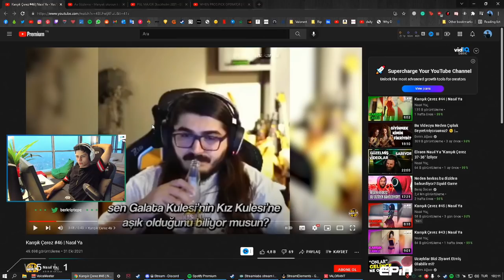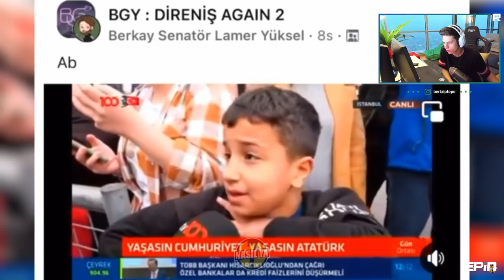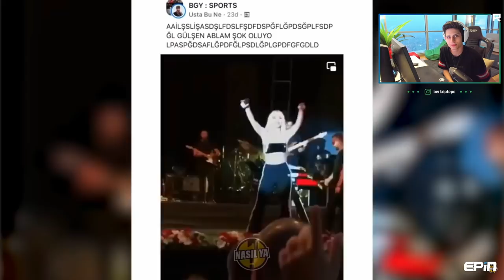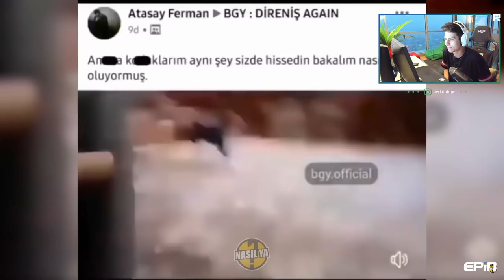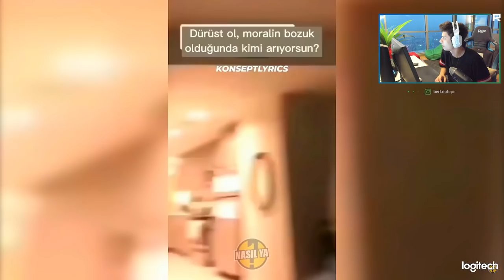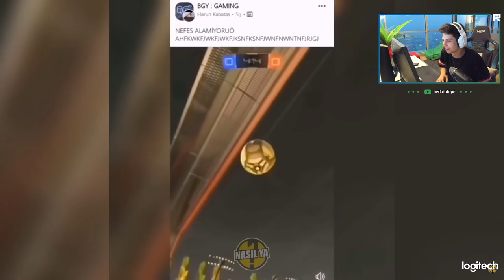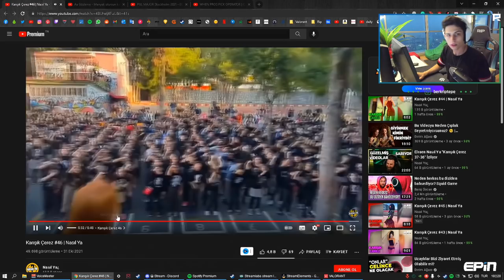BERK RIP TEPE NASIL YA KARIŞIK ÇEREZ #46 İZLİYOR w/ @Nasıl Ya¿ ​